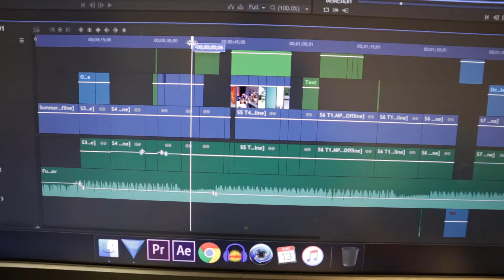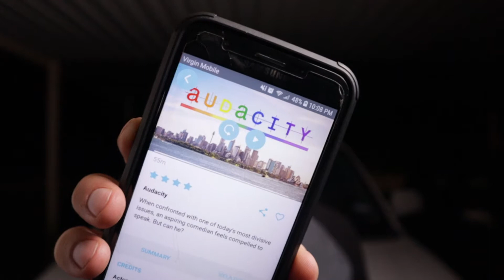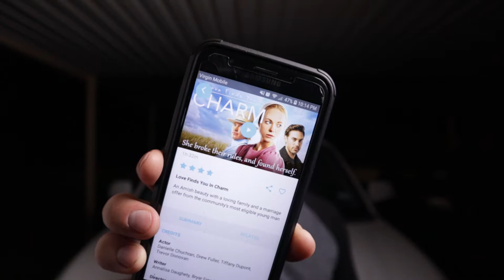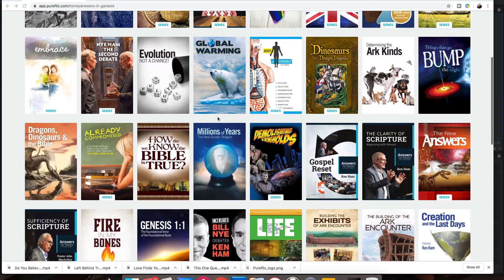PureFlix Review 2019 - VLOG STYLE!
I've taken the PureFlix challenge (Watching PureFlix exclusively for a week) and I'm ready to share my thoughts! This is a raw and open review so I decided it was a good idea to share them vlog style!

This episode is a few days overdue but it was needed to give the review justice. I hope that after watching this you'll be inspired to try it!